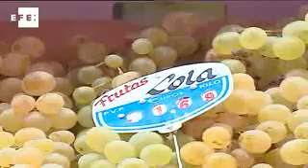El FMI mejora las cifras de crecimiento para España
Washington, 11 abr (EFE TV).-

España crecerá un 0,8 % este año, dos décimas más que lo adelantado en enero por el Fondo Monetario Internacional (FMI), que mejora también en una décima el crecimiento para el 2012, hasta el 1,6 %.

Pese a la mejora, los datos se sitúan muy por debajo de las previsiones del Gobierno español, que espera un crecimiento del 1,3 % para este año y del 2,3 % para el que viene.

El Fondo, que publicó hoy su informe semestral "Perspectivas Económicas Mundiales" adelanta por lo demás, que la tasa de desempleo quedará situada este año en el 19,4 %, algo por debajo del 19,8 % que espera el Gobierno español.

Para el 2012, el desempleo en España será del 18,2 %, frente al 18,5 % previsto por el Gobierno.